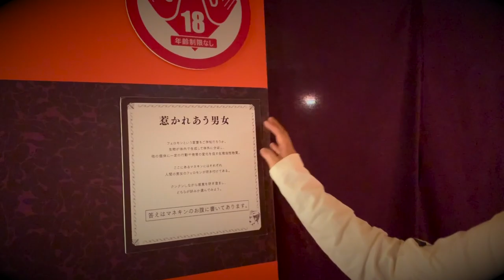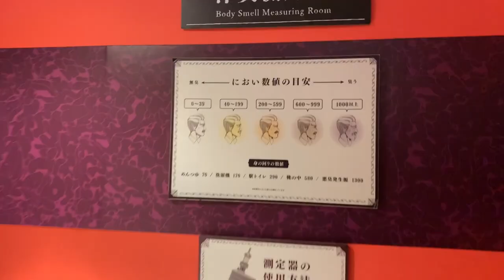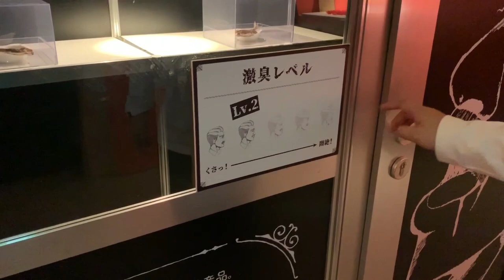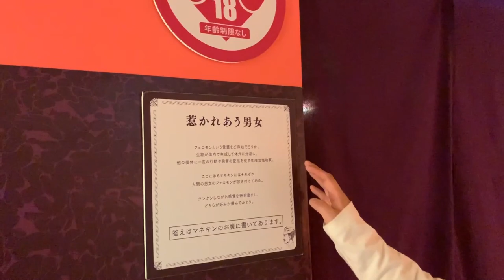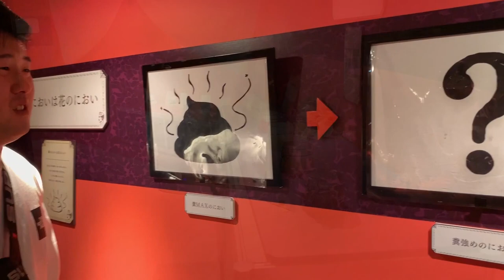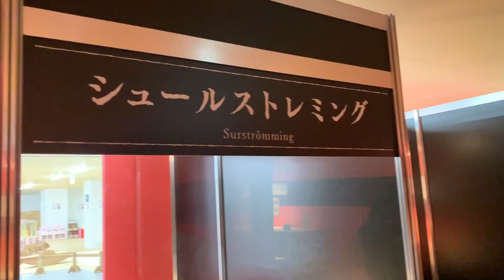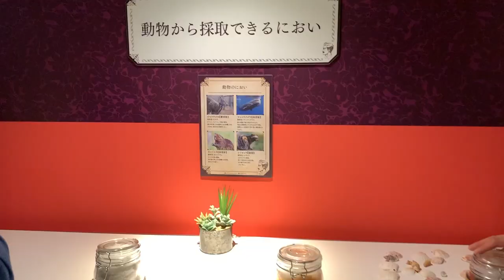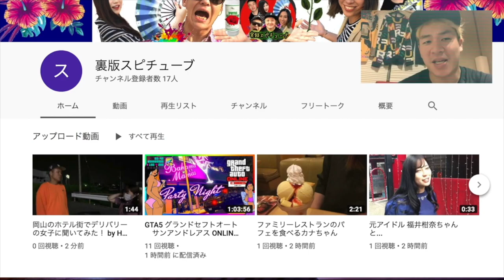【 激臭】臭いものだらけのにおい展いったらヤバいのあったwww